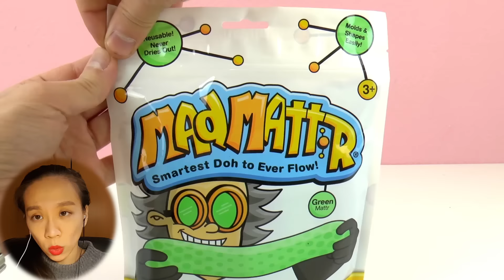美国炫酷单色 橡皮粘土 陶土 蓝色 MAD MATTR Waba Fun 智能 冰冻彩泥 橡皮泥展示